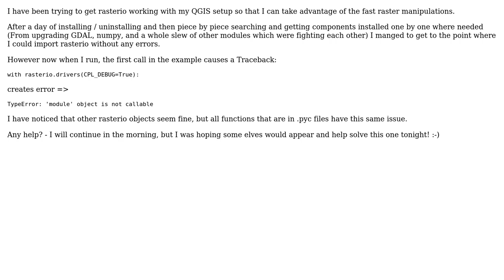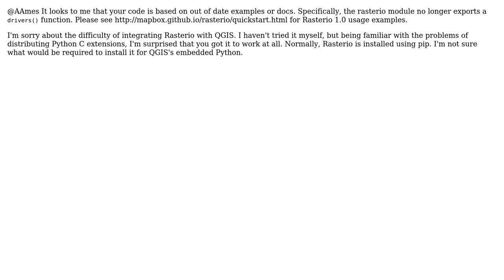GIS: Rasterio + QGIS - rasterio.drivers() -› TypeError: 'module' object is not callable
With thanks & praise to God, and with thanks to the many people who have made this project possible! | Content (except music & images) licensed under CC BY-SA | Music | Images & others | With thanks to user sgillies user Kersten user A.A and the Stack Exchange Network Trademarks are property of their respective owners. You are responsible for your own actions.